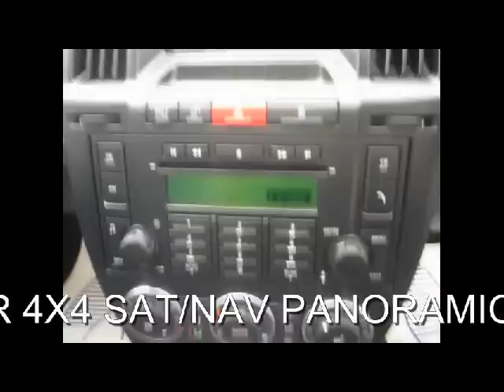FOR SALE 2006(56)LAND ROVER FREELANDER 2 SE TD4 MANUAL DIESEL SAT/NAV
LAND ROVER FREELANDER 2.2 DIESEL SE TD4 6SPEED MANUAL WITH SAT/NAV, 5 Doors, Manual, Station Wagon, Diesel, 2006 56 Reg, 67,000 miles, METALLIC SILVER WITH HEATED HALF BLACK LEATHER, MOT-12-2012. THIS IS A ONE FORMER OWNER VEHICLE WITH LAND ROVER FREELANDER 2...IN OUTSTANDING CONDITION... MAIN DEALER SERVICE HISTORY, SERVICED AT 11K 23K 35K AND 53K.. PLEASE VISIT OUR WEB SITE TO SEE MORE PHOTOS AND A VIDEO... AIR CON, ALL ROUND AIR BAGS, ANTI GLARE REAR VIEW MIRROR, CD PLAYER, CENTRAL LOCKING., CLIMATE, CRUISE CON, ANTI BRAKE SYSTEM, ELECTRIC HEATED MIRRORS, ELECTRIC-MIRRORS, ELECTRIC SEATS, ELECTRIC-WINDOWS, FOG LIGHTS, HEAD LIGHT SENSORS, HEATED-SEATS, HALF LEATHER, MULTI CD PLAYER, MULTIFUNCTION STEERING WHEEL, PARKING SENSORS FRONT AND REAR, POWER STEERING, PANORAMIC SUNROOF, REMOTE CENTRAL LOCKING, SERVICE HISTORY, 6SPEED MANUAL, SAT/NAV, TRACTION-CONTROL, OPEN 7DAYS INCULDIING BANK HOLS. Insurance Group:13, PLEASE VISIT OUR WEBSITE TO VIEW THIS VIDEO. PART EXCHANGE WELCOME ...FINANCE ARRANGED. FREE DRIVE AWAY CAR INSURANCE AVAILABLE...FREE PARTS AND LABOUR WARRANTY...FREE HPI CHECK. OPEN SEVEN DAYS A WEEK 8AM TO 7PM SUNDAYS AND BANK HOLIDAYS 10AM TO 4PM. MOB 8.30AM TO 10PM...CALL SOUTH EAST LONDON ON 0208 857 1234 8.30AM TO 7PM OR LOCAL RATE CALLS FROM 8AM - 10PM. CALL , .OPEN SEVEN DAYS A WEEK 8AM TO 10PM SUNDAYS AND BANK HOLIDAYS 10AM TO 4PM CALL LOCAL RATE 0844, £13,490 p/x welcome